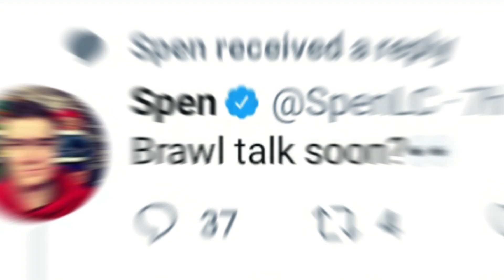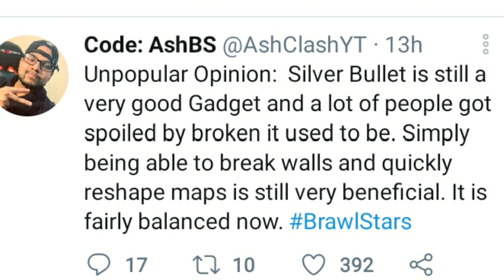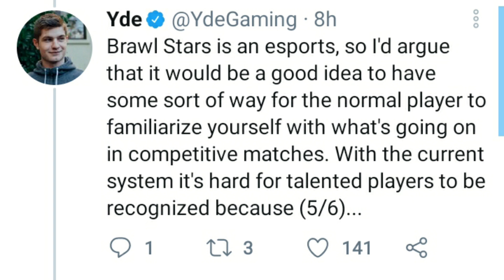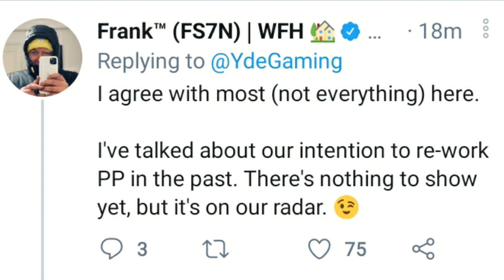BRAWL TALK Very SOON! - NEW Brawler?! | INFINITE Attempts For Challenges!? - January Update!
BRAWL TALK VERY SOON! INFINITE ATTEMPTS FOR CHALLENGES?!
My Tag-89LJOU9G
My Club-AXL Esports
Club Tag-GGULJRPU